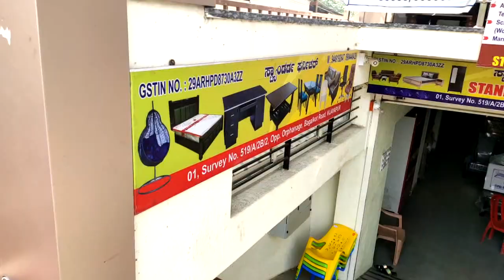ಸ್ನೇಹಜೀವಿ ಆದರ್ಶವಾದಿ ಶಾಸಕ B Z ಜಮೀರ್ ಅಹಮದ್ ಖಾನ್ ..! @KK2 NEWS 07-11-2021